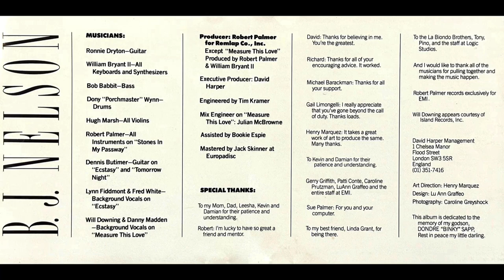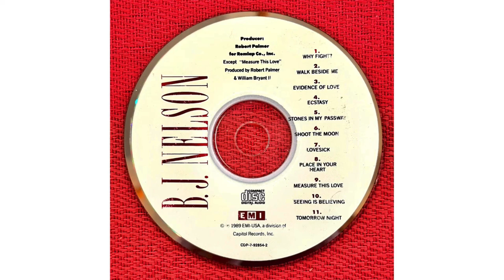B.J. Nelson - Tomorrow Night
Produced by Robert Palmer
From the album “B.J. Nelson” (1989)